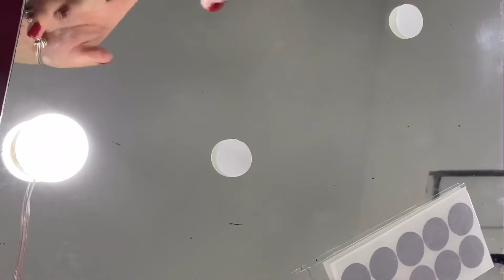DIY | ESPEJO CON LUCES TIPO HOLYWOOD CON MENOS DE 50$ 🤯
Chicas aquí les dejo el vídeo de cómo Anthony me armo el espejo, es demasiado fácil y solo necesitas:
Un espejo, las Luces, los clips y un taladro y alguien que te ayude😂.

Me salió demasiado económico, Anthony me quería regalar uno de regalo de aniversario y el “mejorcito” costaba 170$ en Amazon y no era ni tan grande como este.

Link de las Luces: